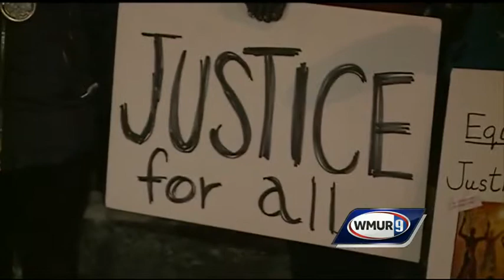Friday morning webcast